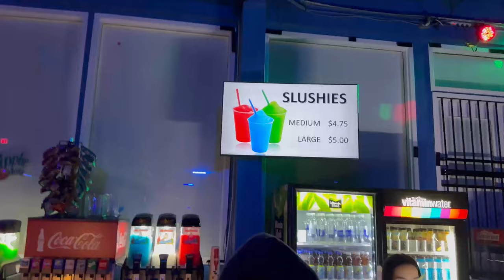Skyzone trampoline park Missisauga Canada 🇨🇦 || prices || Canada vlogs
Hello guys  जय श्री राम 🙏
My name is R Maan ,where the R stands for Rohit  yess rohit but not that one from koi mil Gaya !! .I came to Canada as an international student and I love making videos  ie.vlogs ,shorts ,reels and much more .
I am presenting you Canada vlogs , Canada shorts ,my regular life  videos ,  educational videos  in  our channel
|| THE MAAN SHOW  ||
You will find videos on this channel :-
-India to Canada 🇨🇦 my journey
-Things to know about Canada
-weird experiment in Canada
-Biggest snow storm in Canada
-trampoline park missisauga
-packing tips for Canada
-blue mountain trip
-Canada vlogs
-shocking things about Canada you should know
-snowman vlogs

Thanks for coming to our channel  THE MAAN SHOW  ,i realllyy appreciate your love and support and thanks for supporting
Our hashtags